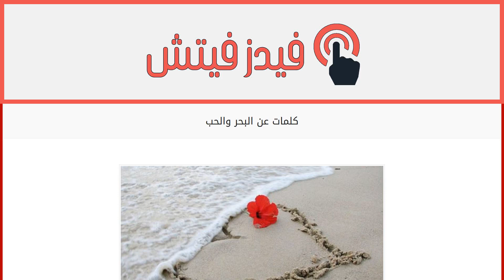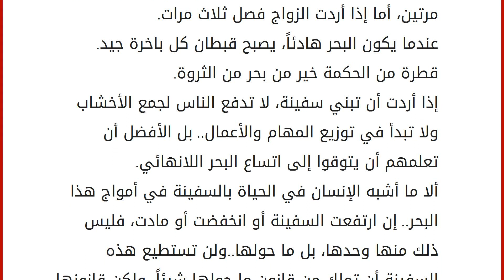كلمات عن البحر والحب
إقراألمقال كاملا :
البحر هو مسكن العاشقين وهو المكان المفضل لهم وأمواجه تحكي قصص الحب والعاشقين، وعند النظر إلى بحر يسحرك بجماله الفتان، وهنا في هذا المقال سوف تجد كلمات عن البحر والحب. كلمات عن البحر والحب
أقذف فيه كل آلامي وهمومي أشكو له كل أحزاني وأفراحي فحياتي هي للبحر والبحر هو حياتي. البحر ما أجمله وقت الغروب ما أجمل صفاءه فيذكرني بالمحبوب هو الصديق الذي تحفظ لديه أسرارك هو الذي يساعدك على تجميع أفكارك ومع ذلك احذر تقلباته. البحر هو داري هو وطني وجاري أعشق فيه جنونه ورقته وشجونه أحكي له أفراحي وأغرق فيه أحزاني ودائماً يسمعني وفي سرّي يحفظني. البحر فيه ملامح حبيبي اتذكر فيه جمال اللقاء البحر فيه طبيعة وجمال الخالق المبدع في كل شيء البحر ترسمه ريشتي وألواني لأنه هيام وجداني جمالك يا بحر ليس له حدود من غيرك يا بحر الرسم شيء ليس له وجود. ما أروع البحر حين يطل عليه العشاق وما أشد ظلمته حين تطل منه الذكريات